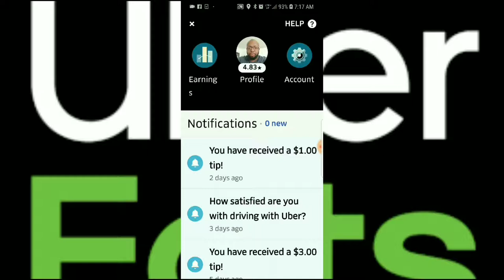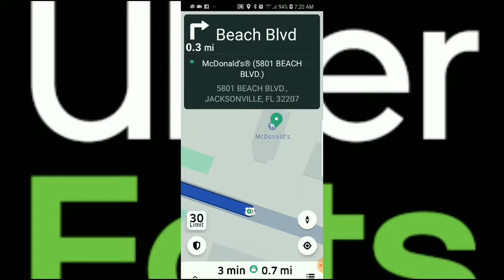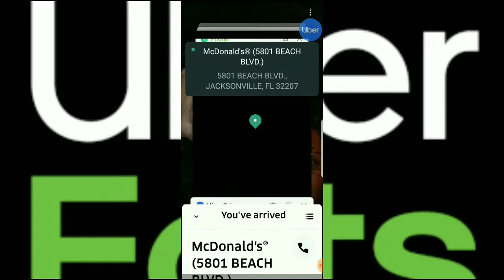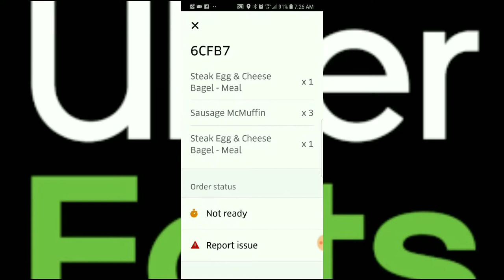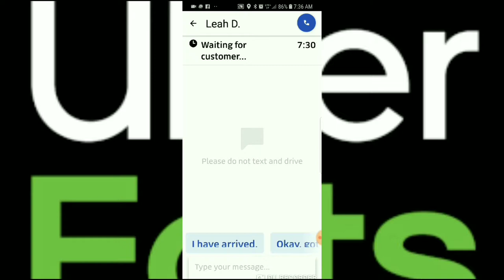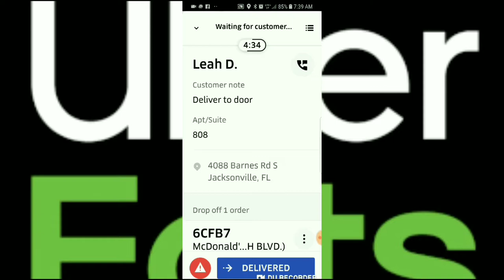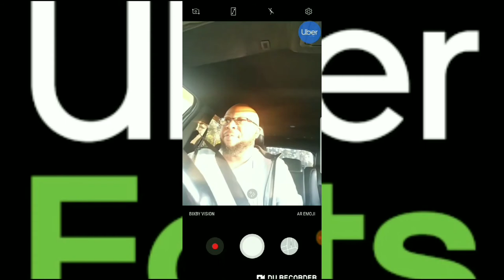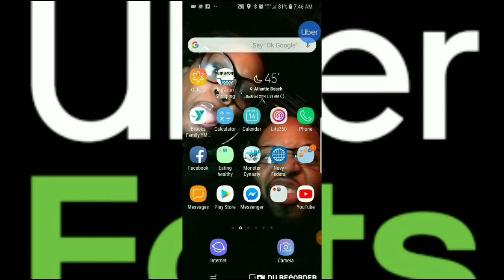how to pick up and drop off food with ubereats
hey youtube just show you how easy it is to do a ubereats
and show you what you can do and can't when delivering food
I just invited you to drive with Uber. Sign up and earn $150, guaranteed, after completing your first 25 trips. See how.